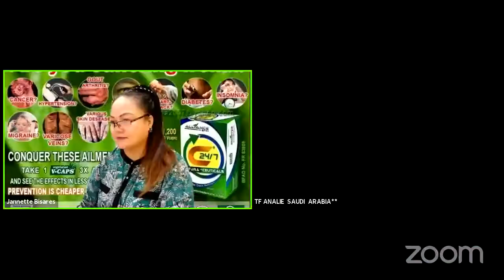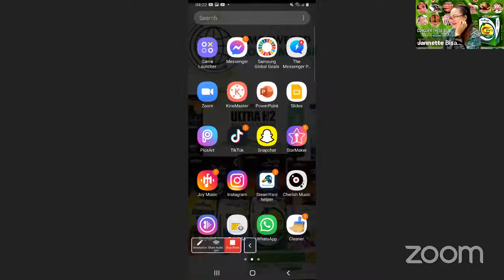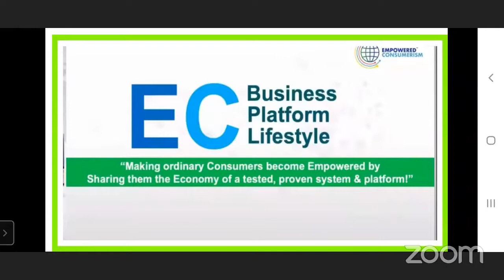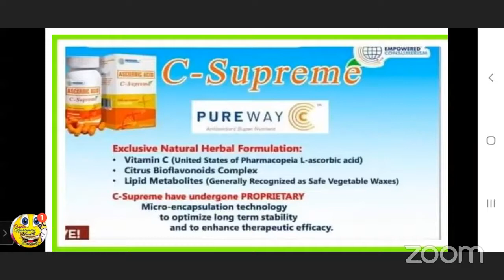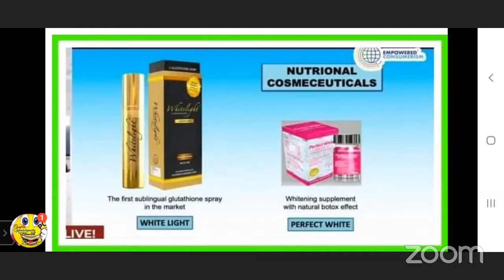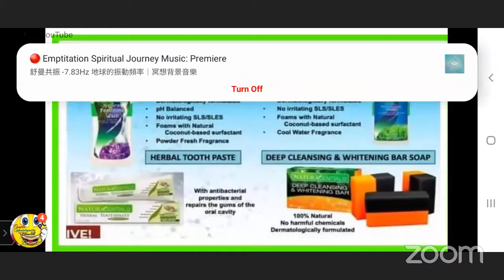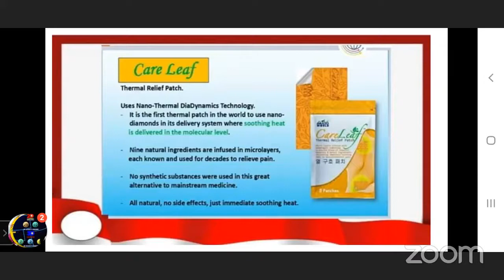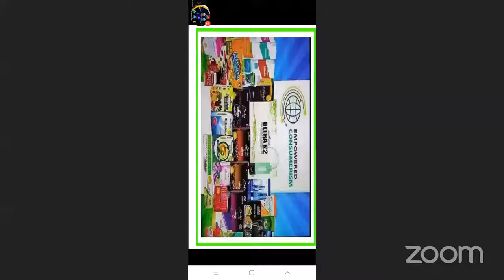EC Product Presentation by Coach Analie Tabog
Online Training Program -OFW
Founder and Trainer: Coach Janet
Hosted by Coach Malou  Estares